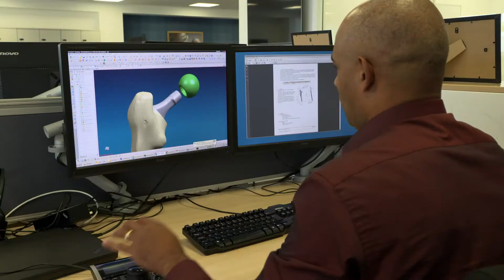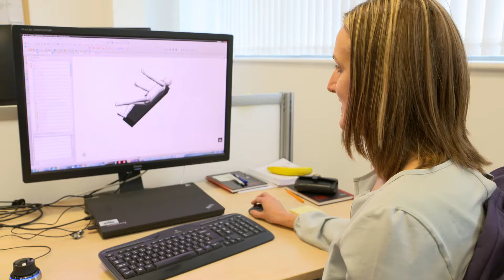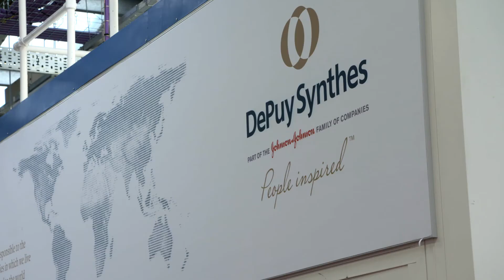DePuy Synthes, part of Johnson & Johnson Medical Devices Companies - Investing in talent